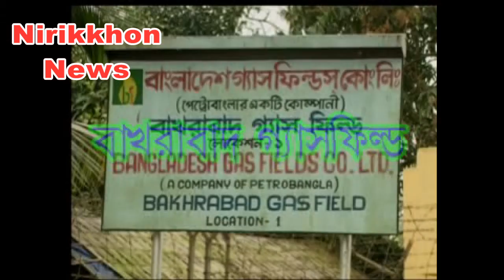বাখরাবাদ গ্যাসফিল্ডঃ ২০০৭ সালের ফুটেজ